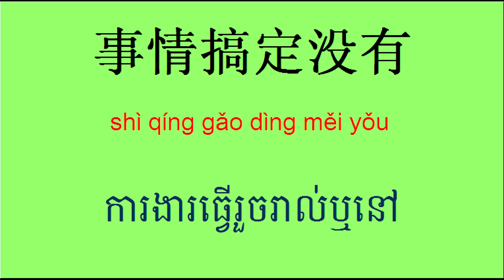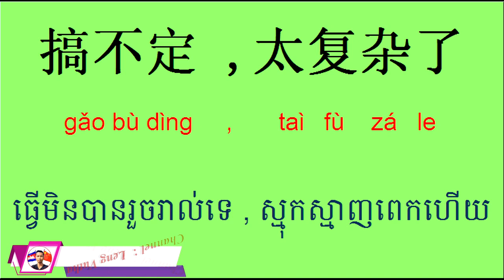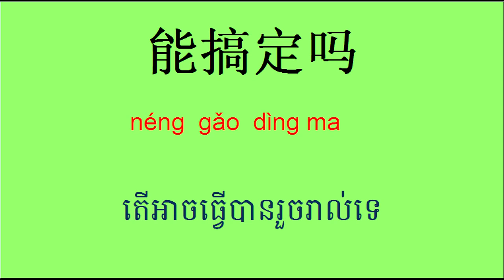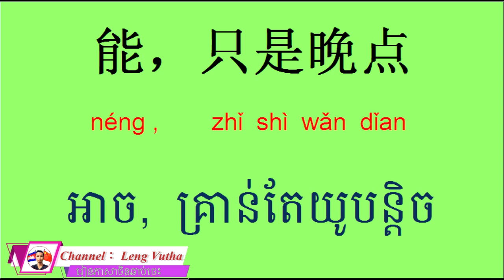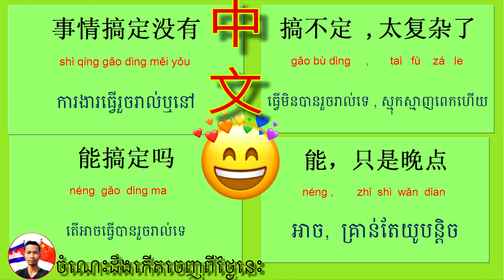[រៀនចិន] រៀនសន្ទនាខ្លីៗ “ធ្វើរួចរាល់、搞定 ” /学中柬文/Learn Chinese Khmer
គោលបំណងចង់អោយប្រជាជនកម្ពុជាសិក្សារៀនសូត្រភាសាចិន
ព្រោះថាភាសាចិនជាភាសាមួយដែលល្អដល់យុវវ័យក្នុងវ័យសិក្សាឫកំពុងធ្វើការងារក្តី
អត់ធ្មត់ព្យាយាមស្វែងយល់បើចង់ចេះចិន